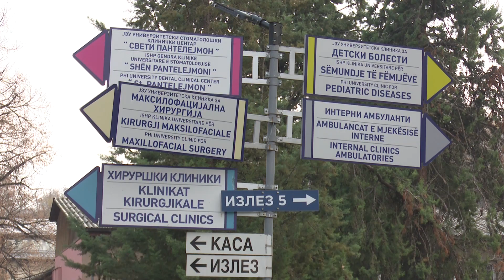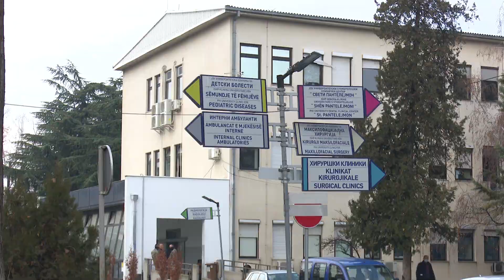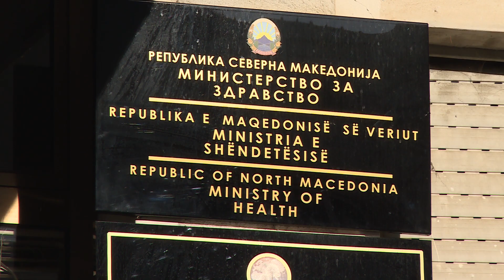Ветувања бројни, ама ниту едно исполнето - Граѓаните не добиваат ниту основни здравствени услуги